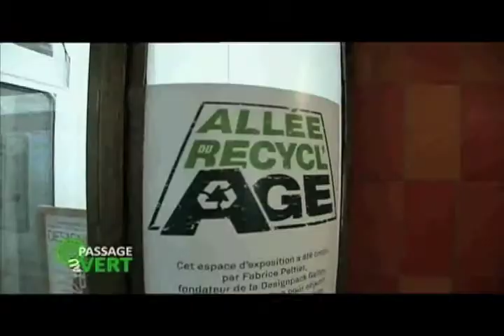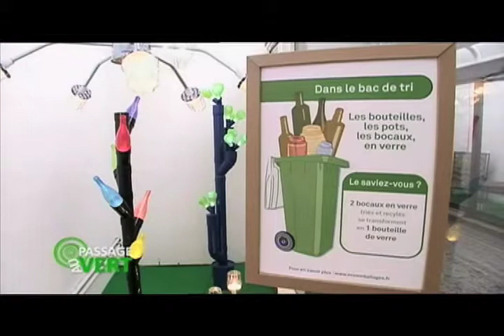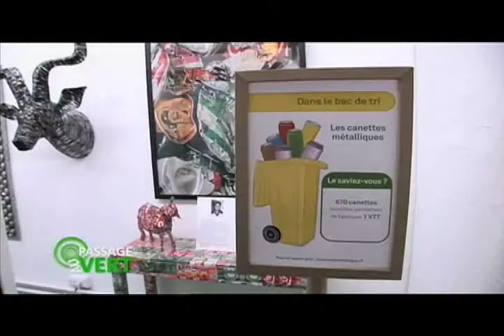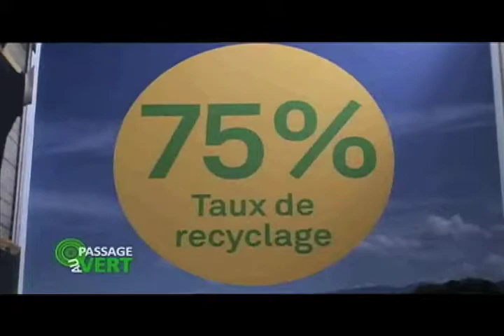Passage au Vert - Allée du Recyclage - Fabrice Peltier